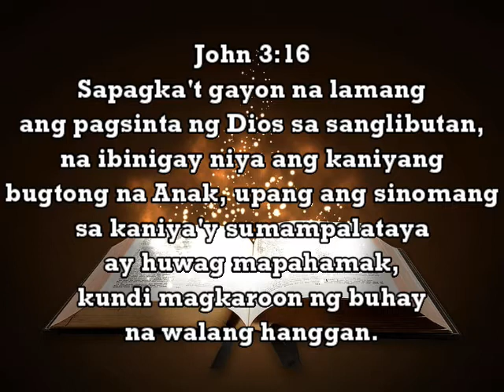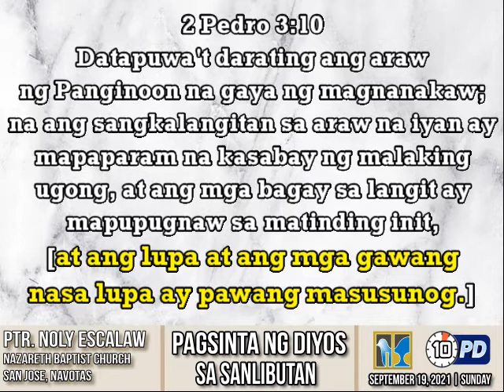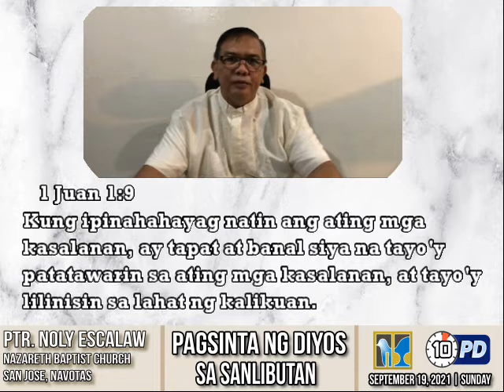2021 September 19 10PD - "Pagsinta ng Diyos sa Sanglibutan" | Pastor Noly Escalaw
Good morning and welcome to our 10-minute Prayer Devotion this September 19, 2021!